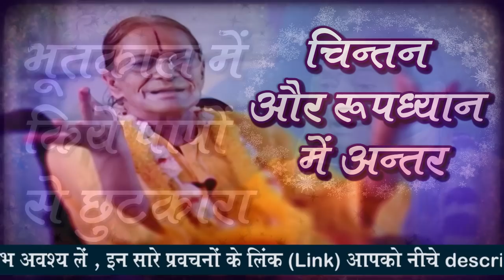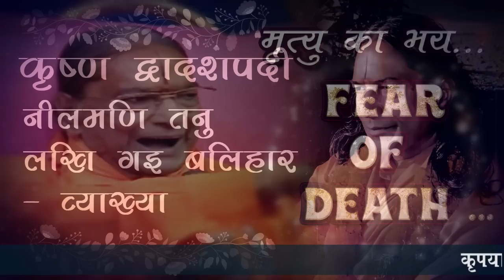Sansaar me aasakti - Kripaluji Maharaj Pravachan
संसार में आसक्ति - कृपालुजी महाराज प्रवचन

kripalu ji maharaj lecture
kripaluji maharaj old memories
meditation

meditation

Jagdishwari Deviji
bhajan
bhajan download
kripalu maharaj
jkp
bhajan audio
new bhajan
mahabharat
hanuman chalisa
ramayan
love
spiritual
god
krishna song
hindi poem
bhagavad gita
bhajan video